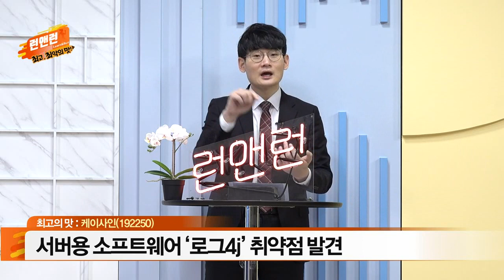케이사인(192250)... 서버용 소프트웨어 ‘로그4j’ 취약점 발견_최고의 맛_이데일리맵 오현진_런앤런 47회 (20211218)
- 서버용 소프트웨어 ‘로그4j’ 취약점 발견
- 메타버스 시대, 보안 중요성 확대
- 블록체인 기반 보안시장 성장
- 글로벌 NFT 제작물 거래시장 성장